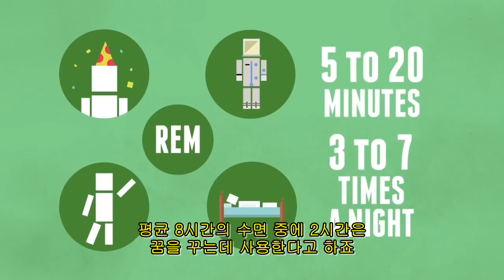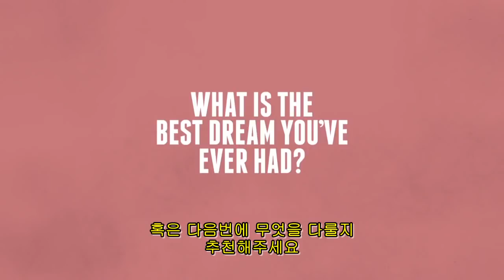[한글자막] 우리는 왜 꿈을 꿀까? - Life Noggin 업로드 )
원제 : WHY DO WE DREAM?